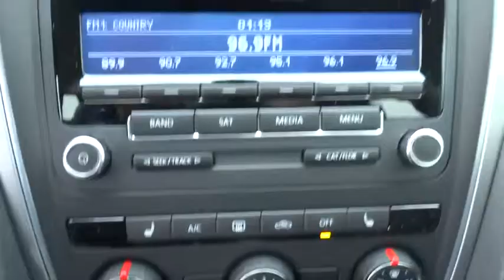2015 Volkswagen Passat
2015 Volkswagen Passat
Hendrick VW of Concord:
2015 Volkswagen Passat 4dr Sdn 1.8T Auto Wolfsburg Ed PZEV - Stock#: V150237 - VIN#: 1VWAT7A33FC040946

7500 Hendrick Auto Plaza NW

Heated Seats, Aluminum Wheels, Satellite Radio, Head Airbag, Turbo Charged Engine. EPA 36 MPG Hwy/24 MPG City! Wolfsburg Ed trim. Warranty 5 yrs/60k Miles - Drivetrain Warranty; CLICK ME! KEY FEATURES INCLUDE: Heated Driver Seat, Turbocharged, Satellite Radio MP3 Player, Onboard Communications System, Aluminum Wheels, Keyless Entry, Child Safety Locks, Steering Wheel Controls, Electronic Stability Control. WHY BUY FROM US: We devote ourselves to helping and serving our customers to the best of our ability. It is our honor to have you come in to our dealership and drive the vehicle of your dreams home. Our goal is to offer the most modern and convenient access to up-to-date and accurate information, which our customers have come to expect and rely upon for all their automotive needs. Fuel economy calculations based on original manufacturer data for trim engine configuration. Please confirm the accuracy of the included equipment by calling us prior to purchase.